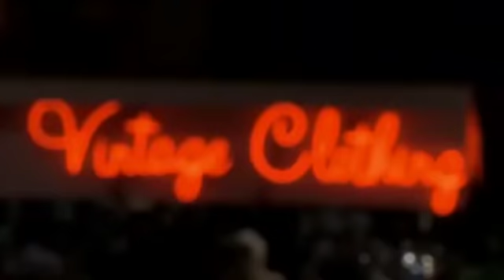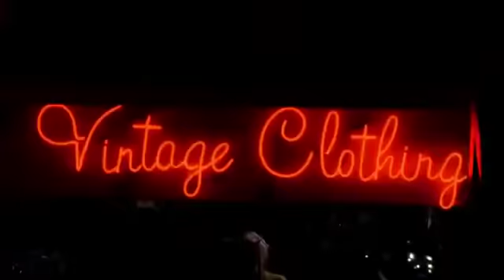FULL Leah McFall R I P The Voice UK Season 2